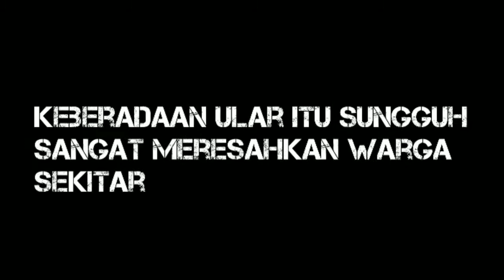Penangkapan Ular Besar Dengan alat jebakan sederhana | Ular piton